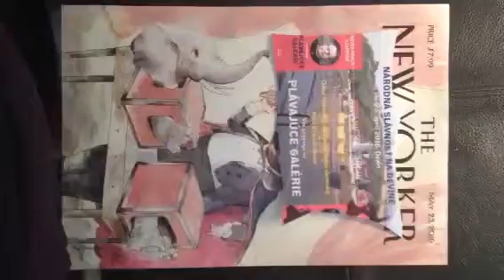Fort apacii Bronx policisisipiposium